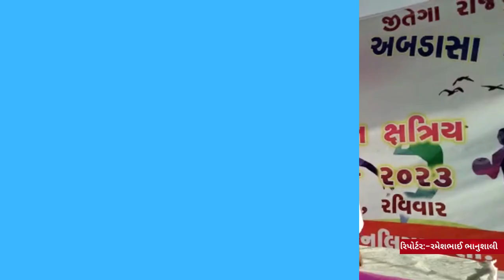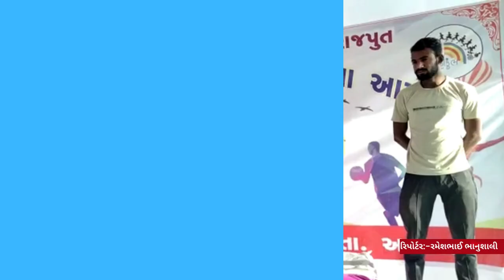નલિયામાં સમગ્ર ક્ષત્રિય સમાજ એક તાંતણે બંધાય ક્ષત્રીય મહાસંમેલન અબડાસા દ્વારા ખેલમહાકુંભનું આયોજન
𝗟𝗮𝘁𝗲𝘀𝘁 𝗡𝗲𝘄𝘀